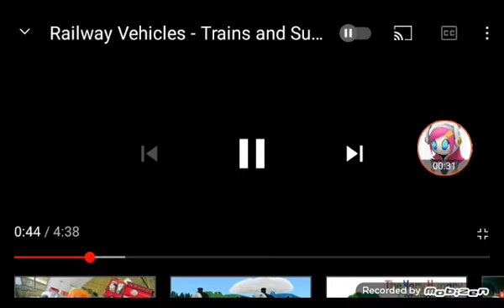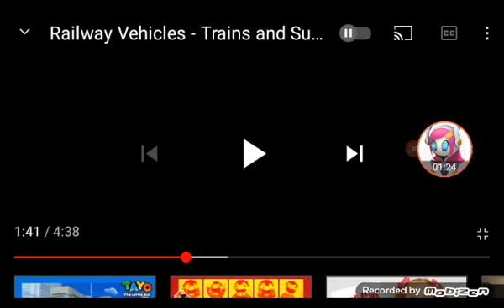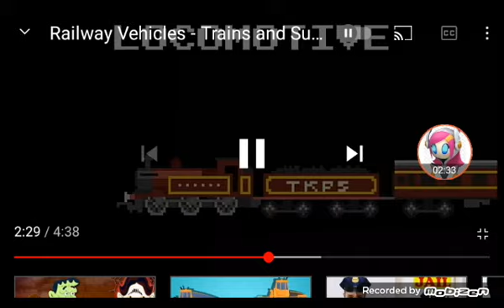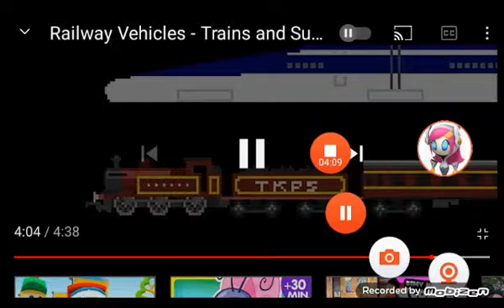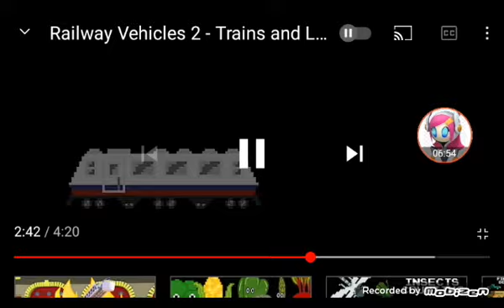Railway Velicles 1—2 Collecion